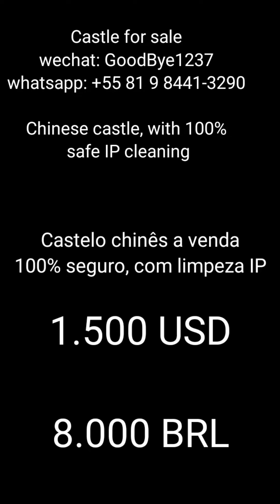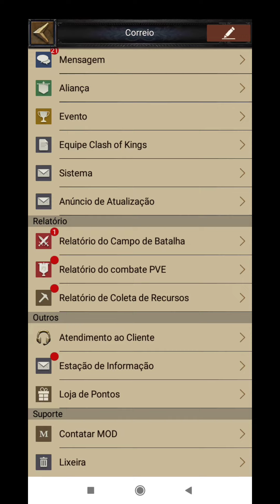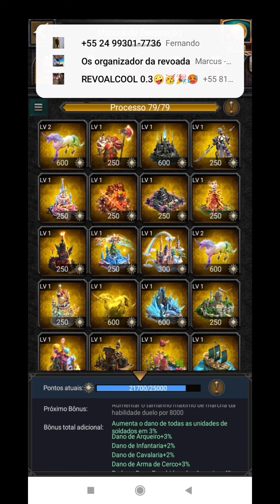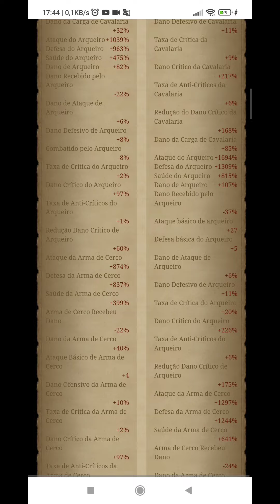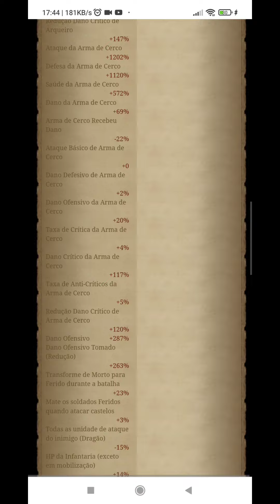Chinese castle for sale,100% safe with IP cleaning-Castelo chinês com limpeza IP. 1140 usd, 6000 BRL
wechat: GoodBye1237